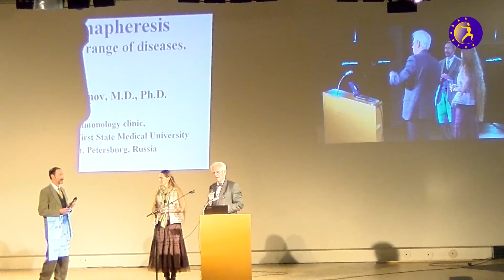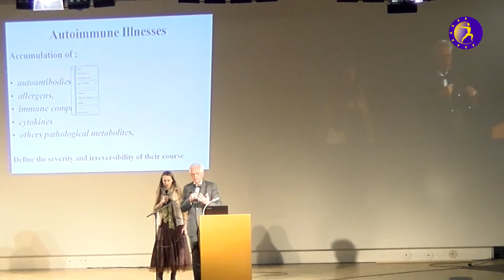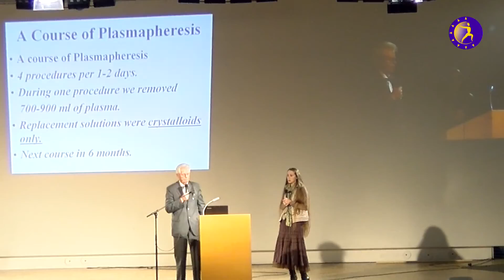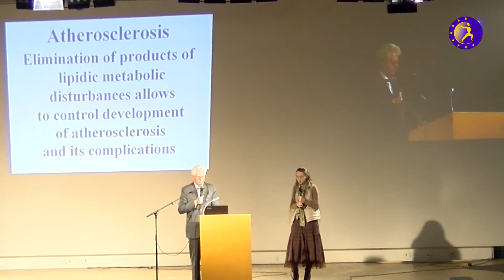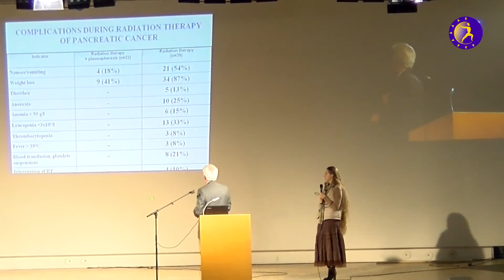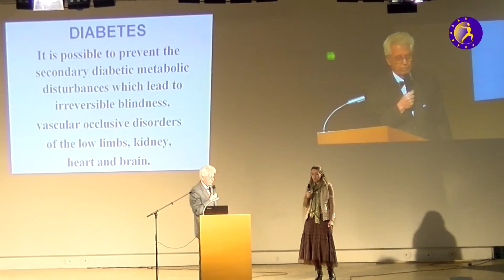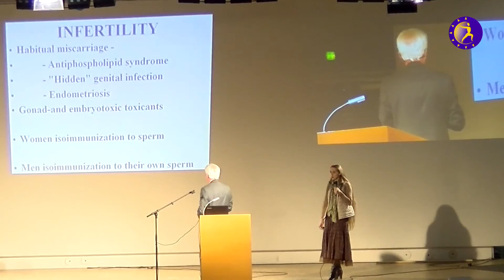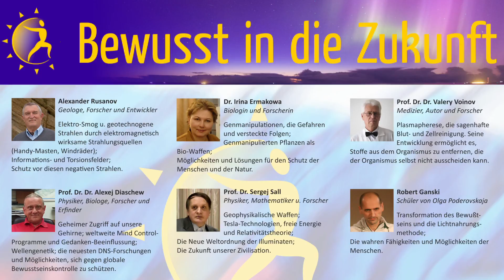BidZ-Kongress 2015: Prof. Dr. Dr. Voinov - Plasmapherese, die Blut- und Zellreinigung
Vortrag von Prof. Dr. Dr. Valery Alexandrovich Voinov, spricht beim Kongress "Bewusst in die Zukunft", am 28. November 2015, über die Plasmapherese. Er ist Leiter der Abteilung für Gravitationsblutchirurgie an der Pneumologischen Klinik I.P.Pavlov, Erste Staatliche Medizinische Universität, Sankt Petersburg. Er besitzt mehrere Diplome, hat über 360 wissenschaftliche Schriften sowie 25 Patentschriften verfasst und ist Mitglied in mehreren Wissenschaftlichen Gesellschaften.

Sein Spezialgebiet ist die Plasmapherese.

Die Plasmapherese ermöglicht es, Stoffe aus dem Organismus zu entfernen, die der Organismus selbst nicht ausscheiden kann. Dies sind vor allem hochmolekulare Verbindungen, die nicht durch die Nieren ausgeschieden werden können. Sie können nur zusammen mit den flüssigen Blutbestandteilen, dem Plasma, ausgeleitet werden. Daher kommt auch die Bezeichnung des Vorgangs, vom griechischen πλάσμα – Plasma und ἀφαίρεσις – Apherese oder Entfernung.
Viele Erkrankungen des Menschen werden von Störungen in der Zusammensetzung des endogenen Milieus des Körpers begleitet. Diese Störungen bestimmen in vielen Fällen trotz modernster Medikamente oder chirurgischer Intervention die Schwere des Krankheitsverlaufs und sind unter Umständen sogar die Hauptursache für den ungünstigen Krankheitsausgang.